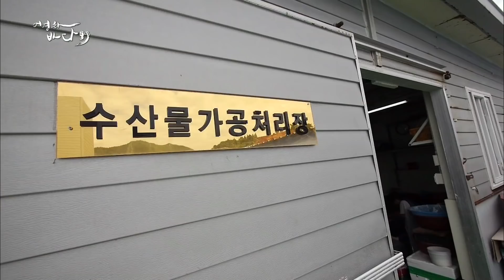비린내 적은 초가을 별미, 서대 [어영차바다야-황교익해설]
납작한 몸이 품고 있는 감칠맛을 자랑하는 서대.
옛부터 조상들이 다양한 요리법으로 즐겨먹었다던 초가을 별미 서대를 소개합니다. -어영차바다야 2015년 제작